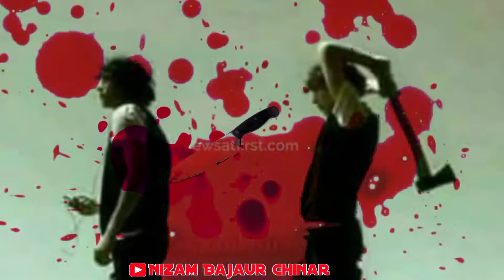Pashto Nazam | vine spini shave de || by Nizam Bajaur Chinar | Pashto Nazam 2021 | Pashto best Nazam